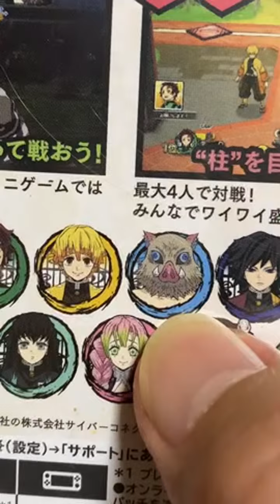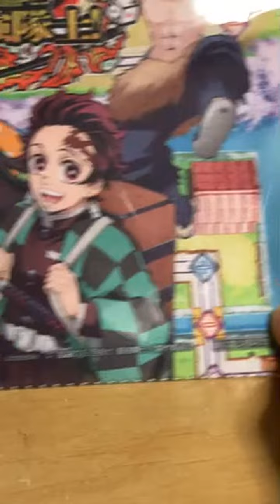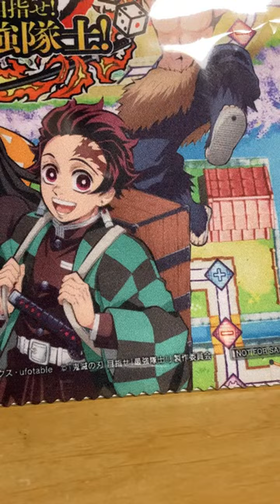ゆうり がライブ配信中！鬼滅の刃 のハイライト 42:49 - 47:49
ライブ配信！鬼滅の刃